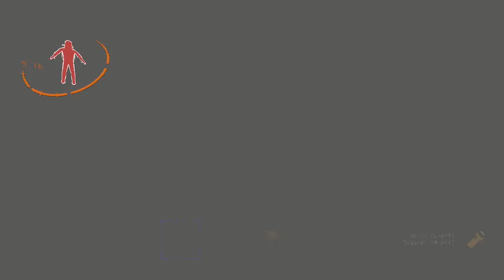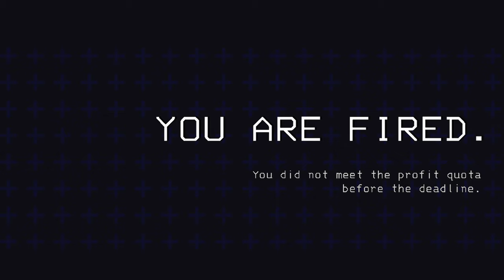LETHAL COMPANY Playthrough 5